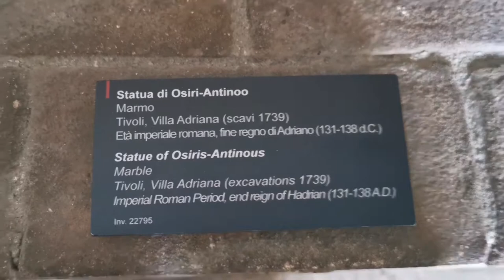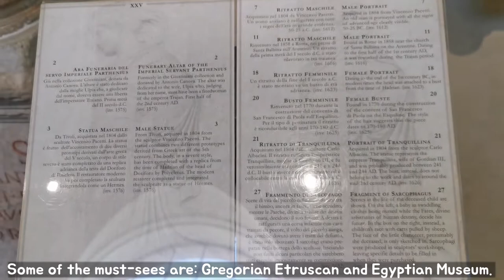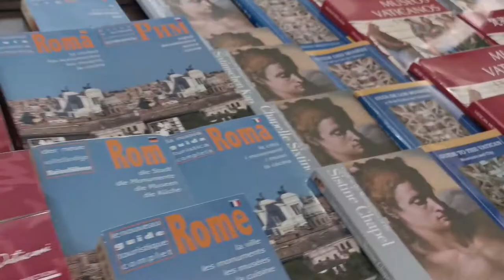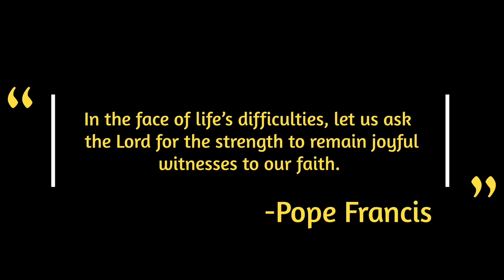The World's Smallest Country: Vatican City | Vatican Museum | St. Peter's Basilica